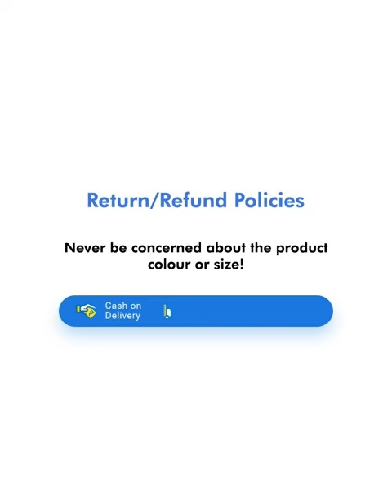ADIDAS Men Sports Sandal